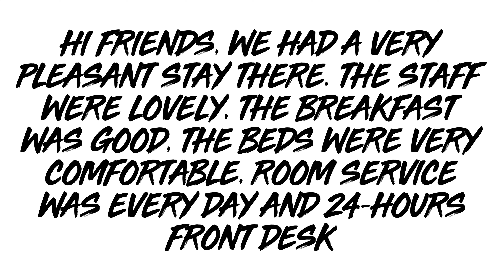🌈 Rainforest Hotel Chiang Mai : A Nature Lover's Retreat | Hotel we stayed | Chiang Mai Thailand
Welcome to Rainforest Hotel Chiang Mai! 🌿 Rainforest Hotel in Chiang Mai is an ideal destination for travellers looking to unwind in a natural setting while supporting eco-friendly practices. With luxurious accommodations, exceptional dining, and a commitment to sustainability, this hotel provides a memorable experience that connects guests with the beauty of Thailand's northern region.